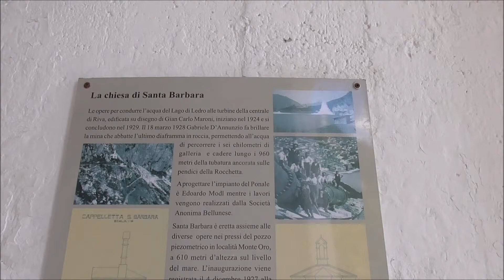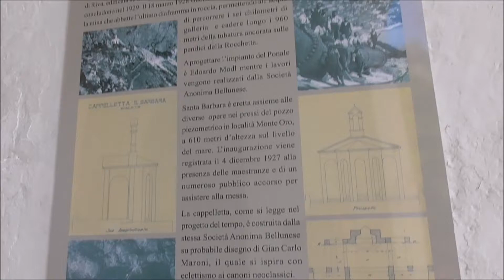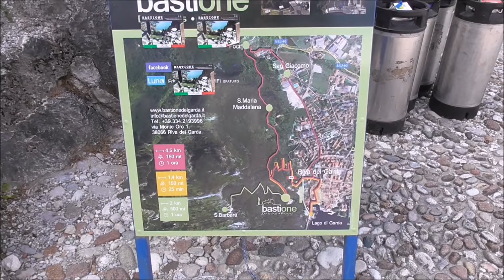Climbing up to Santa Barbara Church Riva Del Garda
If you have stout walking shoes/boots and enjoy a challenging walk then the one and a half, to two hour walk, up to Santa Barabara Catholic Church overlooking Riva might be just for you. The views offered are spectacular.
The small Saint Barbara Church (m 625 – h 1.45 hrs from Riva del Garda), was built in 1935 by the miners that worked on the conduits of the Ponale plant. It is situated in a panoramic position, on the rocks of Mount Rocchetta. It is lit up at night.